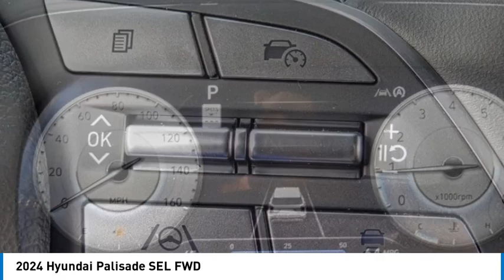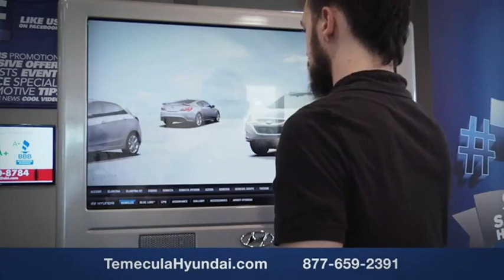2024 Hyundai Palisade TEMECULA MURRIETA MENIFEE HEMET CORONA ESCONDIDO HP24022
2024 Hyundai Palisade SEL FWD

Temecula Hyundai
27430 Ynez Rd.

TEMECULA HYUNDAI PROUDLY SERVING TEMECULA, MURRIETA, MENIFEE, HEMET, CORONA, ESCONDIDO, AND SURROUNDING SOUTHERN CALIFORNIA LOCATIONS. THIS WHITE 2024 Hyundai PALISADE IS EQUIPPED WITH A Engine: 3.8L GDI D-CVVT V6 -inc: engine cover and Idle Stop and Go (ISG), AUTOMATIC TRANSMISSION, AND RECEIVES AN ESTIMATED 19 City/26 Hwy MPG. 2024 Hyundai PALISADE SEL FWD 2024 Hyundai Palisade SEL White SEL 4D Sport Utility V6 FWD 8-Speed Automatic with SHIFTRONIC 19/26 City/Highway MPG All sale prices exclude leases. All prices plus sales tax, license fees, $85 doc fee and any other government fees. Dealer installed accessories extra. Must finance with Hyundai motor finance using standard rates on approved Tier 1 credit. For In-Transit Inventory, any date of arrival is estimated. The actual date of delivery may vary due to circumstances beyond Hyundai and Temecula Hyundai's control. Please contact Temecula Hyundai for availability details. This Vehicle is Located at: Temecula Hyundai, 27430 Ynez Road, Temecula, California 92591. Dealer Installed accessories are optional and may be purchased for an additional charge.All prices subject to government fees and taxes, any finance charges, any dealer document preparation charge, and any emission testing charge.While we make every effort to ensure the data listed here is correct, there may be instances where some of the factory rebates, incentives, options or vehicle features may be listed incorrectly as we get data from multiple data sources. PLEASE MAKE SURE to confirm the details of this vehicle (such as what factory rebates you may or may not qualify for) with the dealer to ensure its accuracy. Dealer cannot be held liable for data that is listed incorrectly. For In-Transit Inventory, any date of arrival is estimated and the actual date of delivery may vary due to circumstances beyond Hyundai and Temecula Hyundai's control. Please contact Temecula Hyundai for availability details. Stock #: HP24022 | VIN: KM8R44GE3RU656313 | 2024 Hyundai Palisade SEL FWD POWER PASSENGER SEAT TRACTION CONTROL Temecula Hyundai FOR DRIVERS IN THE GREATER TEMECULA, MURRIETA, MENIFEE, HEMET, CORONA AND ESCONDIDO AREAS, YOUR SOURCE FOR INCREDIBLE HYUNDAI MODELS IS TEMECULA HYUNDAI 27430 YNEZ RD TEMECULA, CA 92591